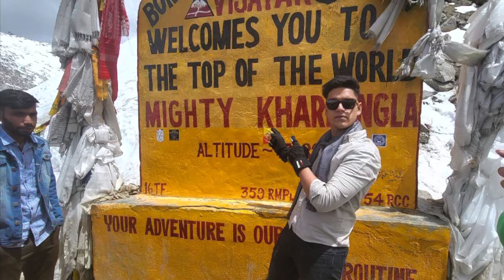The Mighty Khardungla Pass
Hello bhailog
This video is about the things to do and to carry to KHARDUNGLA pass
Pls carry everything perfectly and don’t forget them as they are important

JAILILANI VLOGS